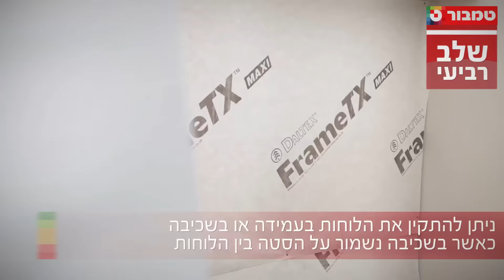סופר בורד | לוח גבס איכותי לשימוש חיצוני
טמבור מציגה את לוח הסופר בורד, לוח גבס איכותי לשימוש חיצוני וחדרים רטובים. צפו בסרט ההדרגמה ותראו איך ב- 7 שלבים פשוטים ניתן להתקין את לוח הסופר בורד וכן את מערכת הגמר שלו